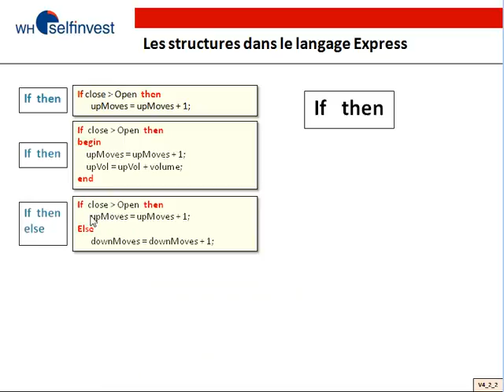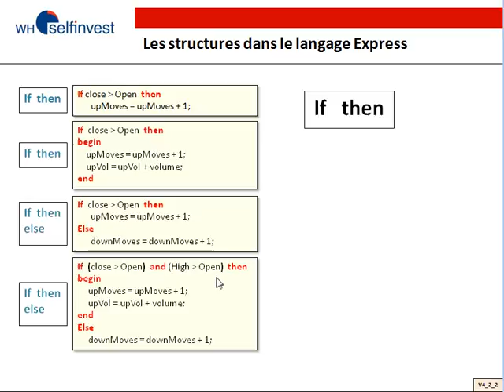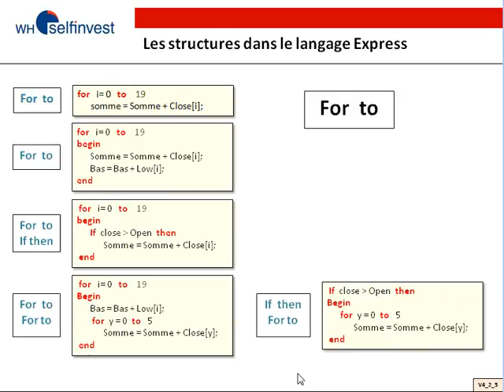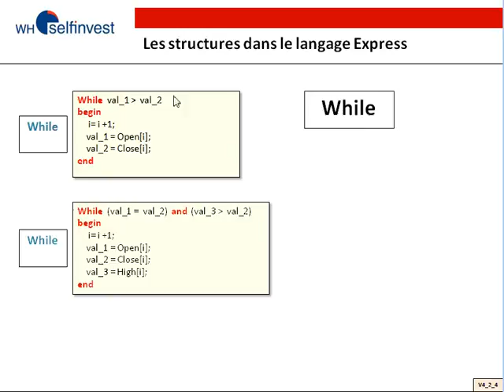2.2 structures langage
Apprenez la structure du langage express de NanoTrader Full